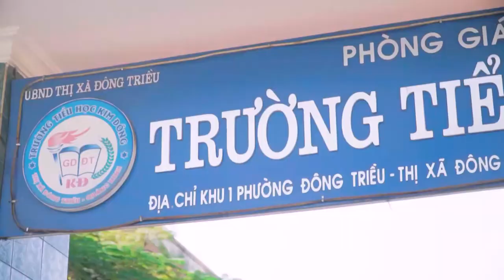Trường TH Kim Đồng - Đông Triều - Quảng Ninh | Đồng diễn Chiến binh xanh